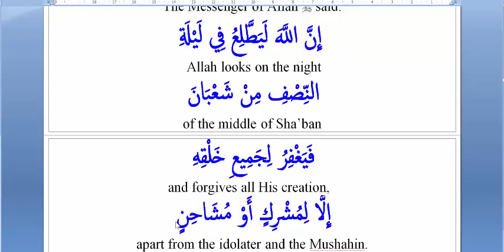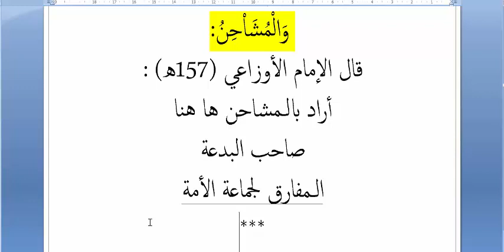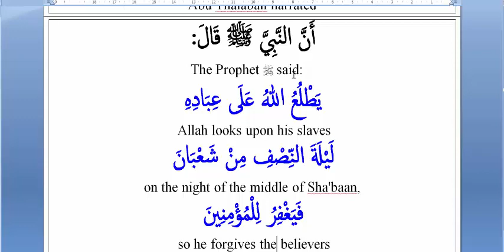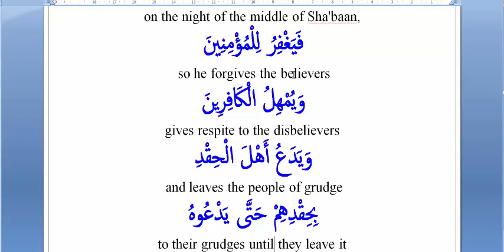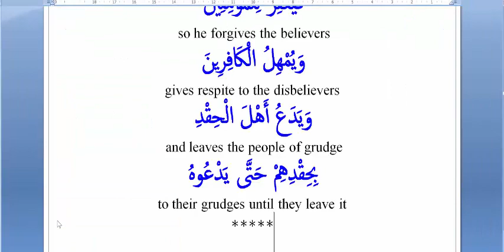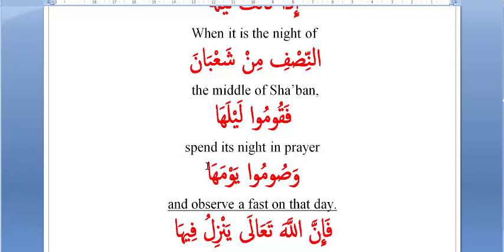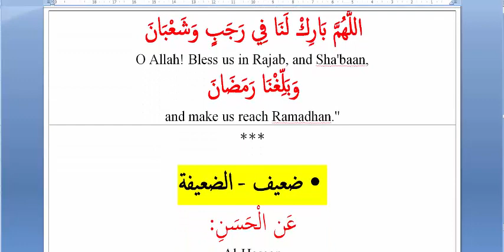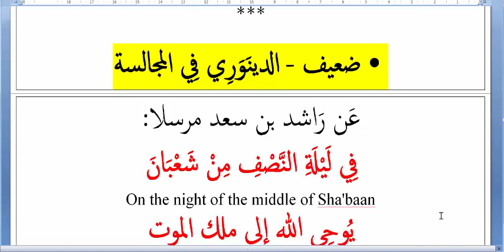Shaban Blessings and Innovations Part 2 of 2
Raising the deeds to Allah on daily, weekly and yearly basis, innobation of fasting middle of Shaban.